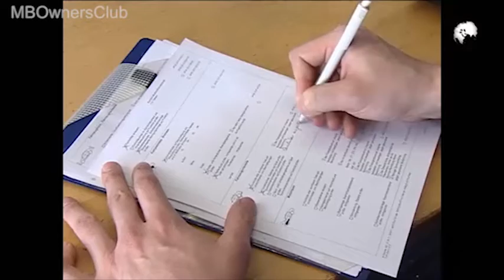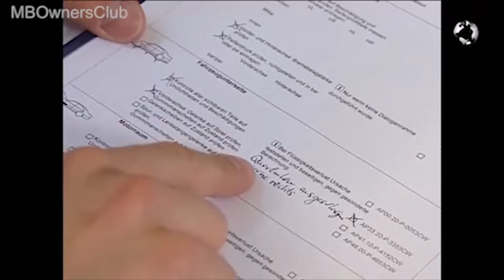¿Cómo ampliar una orden de reparación en caso de una pieza relevante para la seguridad?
En este video, se explica cómo ampliar una orden de reparación en el caso de una pieza relevante para la seguridad en un caso de garantía en Mercedes-Benz. Si se detecta un refuerzo transversal desgastado por roce en uno de los puntos de control del eje delantero, que se prescribe en el mantenimiento, se debe seguir un procedimiento para garantizar la seguridad del vehículo y cumplir con las normas de la garantía. Se detallan los pasos a seguir y las documentaciones necesarias.